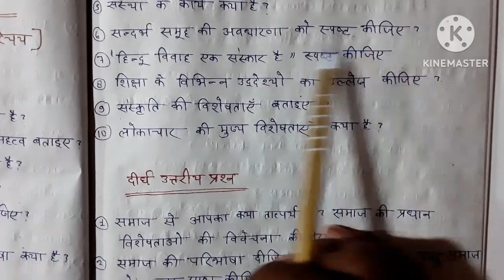Sociology ba 1st year important questions | sociology ba 1st year 1st semester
Sociology ba 1st year important questions | sociology ba 1st year 2nd semester

दोस्तो इस वीडियो में हम जानेंगे की ba exam में first semester में कौन कौन से questions आयेंगे अगर आप ba first year में पढ़ते हैं और जानना चाहते हैं की समाजशास्त्र के परिक्षा में कौन कौन से questions आयेंगे तो इस वीडियो को पूरा देखिए और समझिए।

sociologyquestionpaper2023 sociologyquestionspaperfirstsemester sociologyba1styear sociologyba1styearquestionpaper sociologyba1styearpaper1 sociologyba1styearquestionpaper sociologyba1styear1st semester#sociology#sociologyba1styear#sociologyba1styear#sociologylectureinhindi#sociology